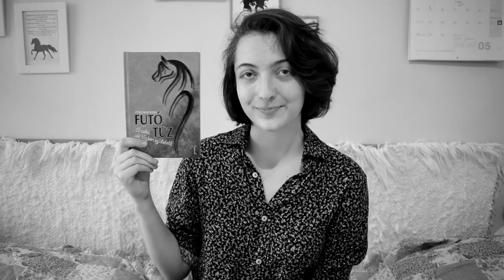Barangolás Európában | Svédország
Ebben a videóban egy új sorozatba kezdek, aminek keretei között igyekszem bejárni minél több európai országot, és onnan legalább egy könyvet olvasni. Az első ország Svédország, a képviselője pedig Fredrik Bacman A nagymamám azt üzeni, bocs című könyve. :)